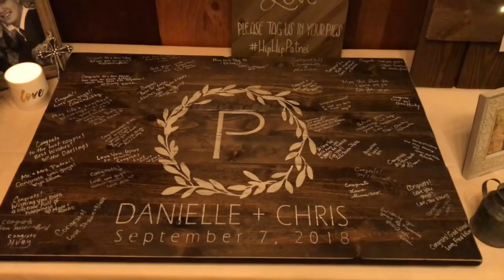Danielle & Chris's Wedding